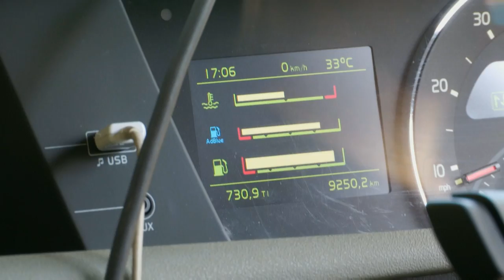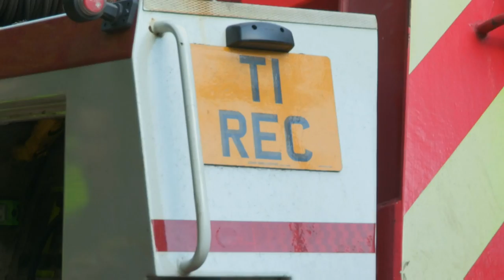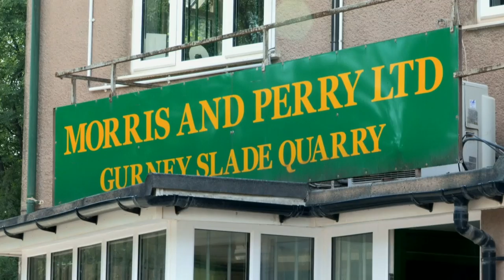Trucker Breaks Down In Glastonbury Just As The Festival Ends | Supertruckers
A trucker who is delivering a super-sized excavator gets stuck in Glastonbury just has everyone from the festival is going home and the lorry needs two recovery trucks to get moving again.